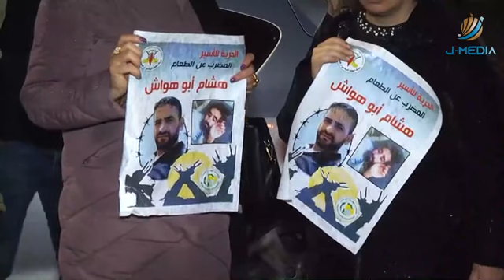وقفة تضامنية مع الاسيـــ.ير هشام ابو هواش وسط رام الله